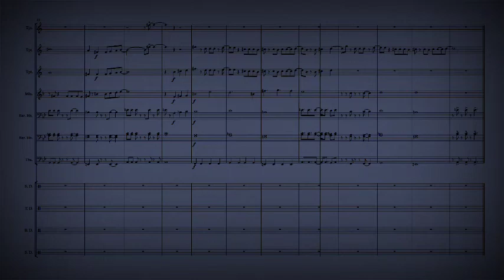Next Project || Menghapus Jejakmu - Marching Band Aransement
Maaf Belum Selesai